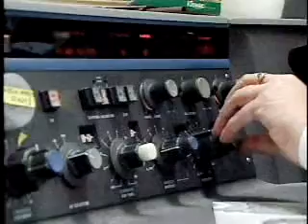Epidemiologists - Career Profile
Investigate and describe the determinants and distribution of disease, disability, and other health outcomes and develop the means for prevention and control.